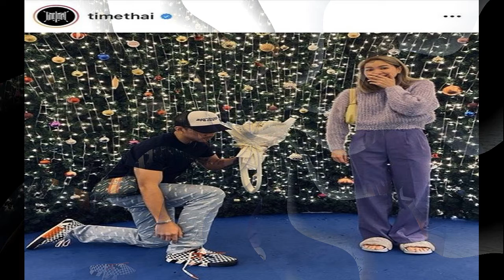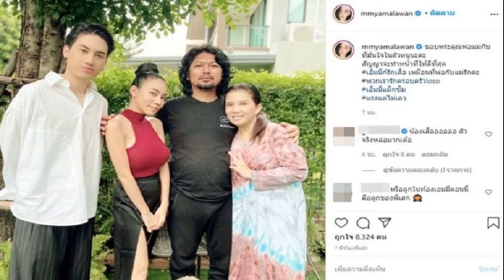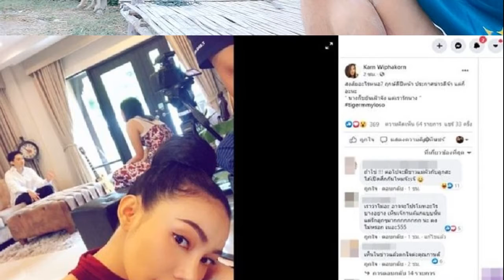หัวอกคนเป็นแม่! ติ๊ก โอยทรมานเหลือเกิน นั่งดูคลิปเก่า หลังไม่ได้เจอลูก 2 เดือน